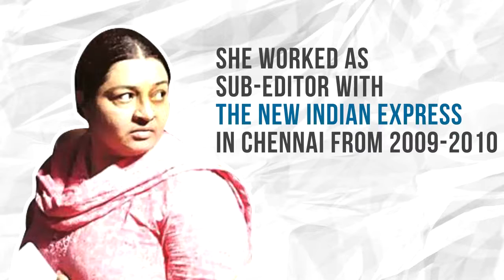5 Facts About Jayalalithaa's Niece Deepa Jayakumar